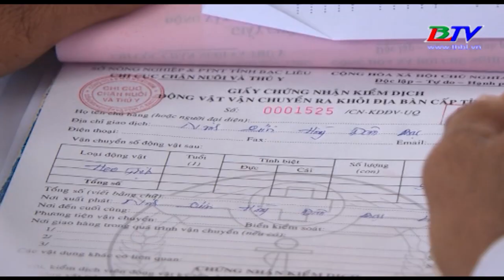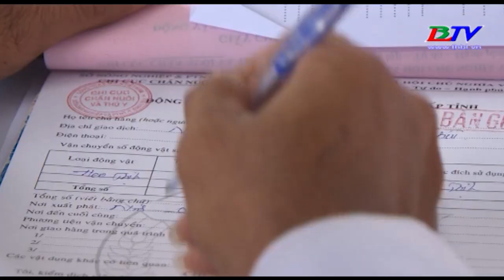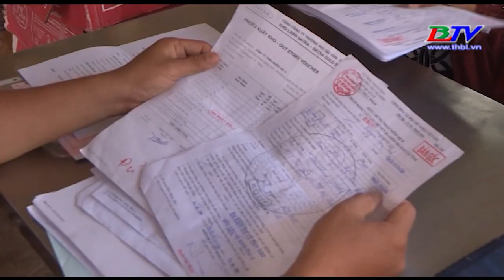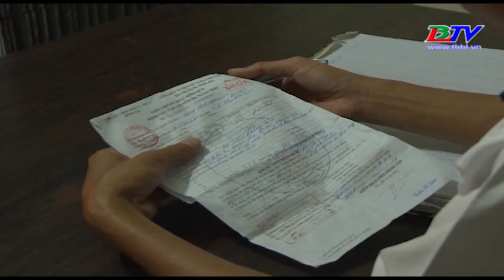Khuyến nông - Đảm bảo vệ sinh an toàn thực phẩm có nguồn gốc từ động vật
Để đảm bảo vệ sinh an toàn thực phẩm có nguồn gốc từ động vật lưu thông trên địa bàn tỉnh, chi cục chăn nuôi và thú y tỉnh Bạc Liêu đã chủ động xây dựng kế hoạch triển khai các giải pháp, trong đó tăng cường công tác tuyên truyền, hướng dẫn...